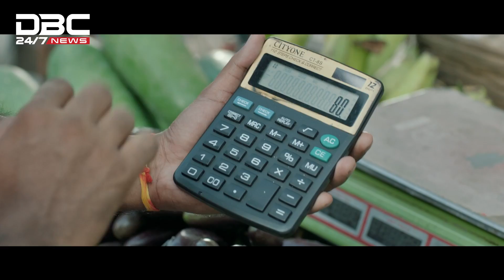‘আমার মেয়ে প্রাইভেট পড়েও পাস করতে পারে নাই’ | DBC NEWS